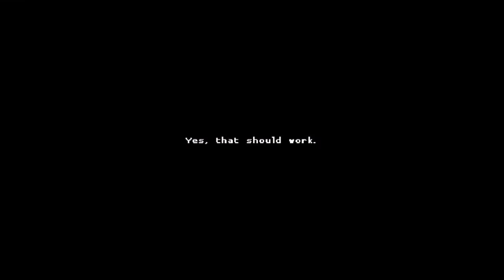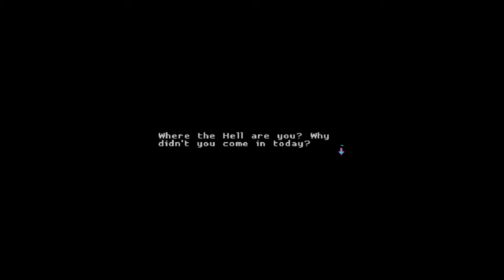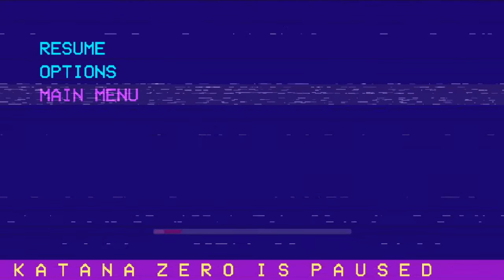High Test Scores | Katana Zer0 Ep 8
mother gothel lookin